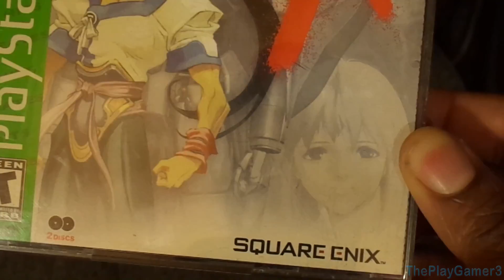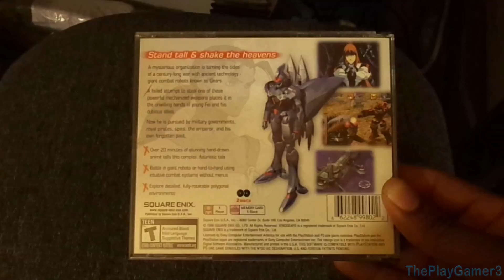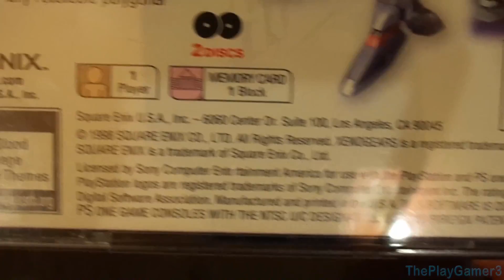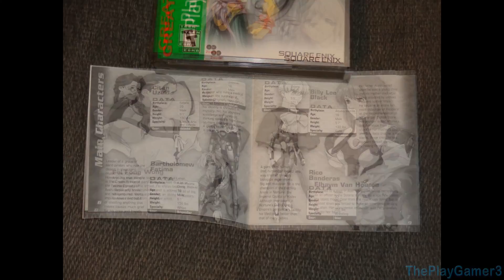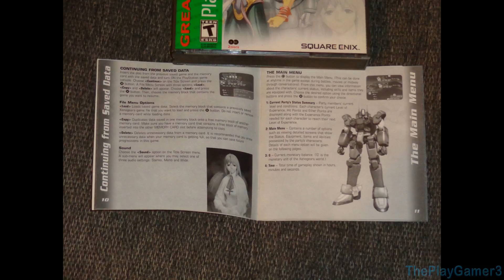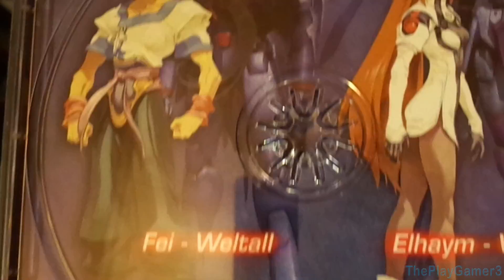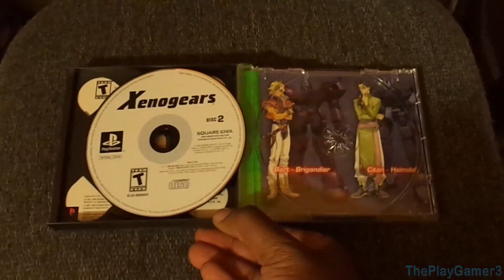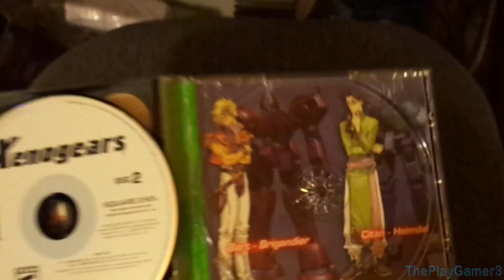(PS1) Xenogears - Video Game Unboxing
Xenogears, also known as Xenogears Episode V, is a role-playing game released on the Sony PlayStation by Squaresoft (now known as Square Enix) in February 1998 in Japan and October 1998 in North America.